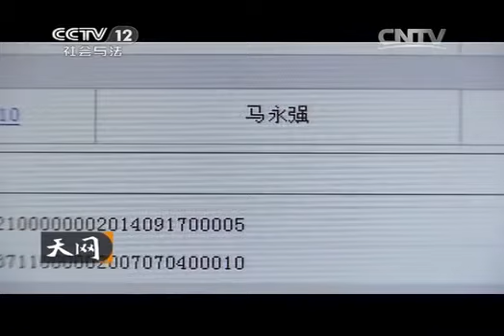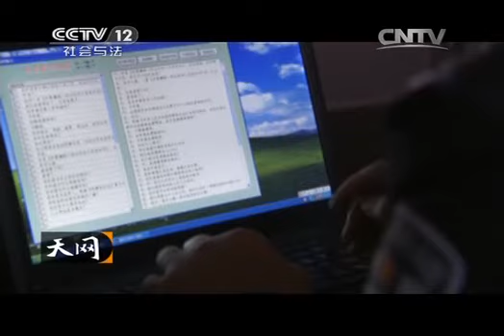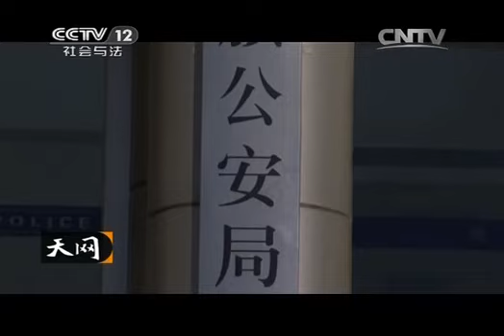20150211 天网 金矿劫案